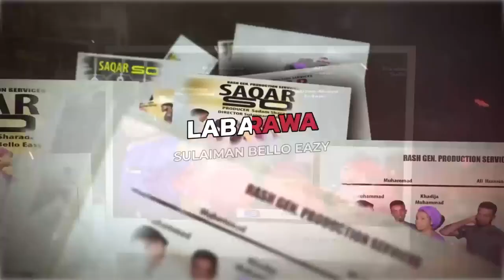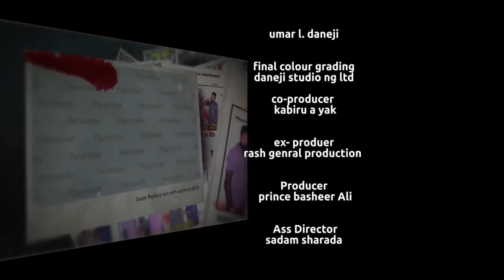yarinya mai taurin kan hanya ta sace zuciya da kuɗin attajirin - Hausa Movies 2021 | Hausa Film 2021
SAKAR SO 3&4